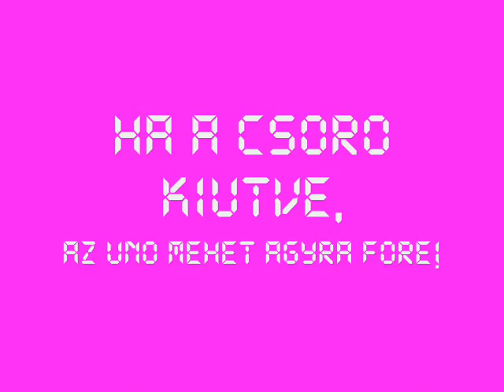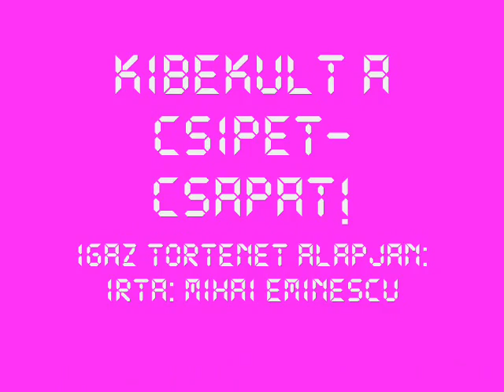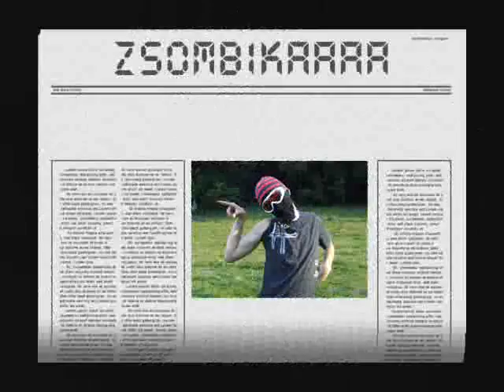Bunyos fickok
4.es kilometer fele! Spre kilometrul 4! Near the 4th kilometer!